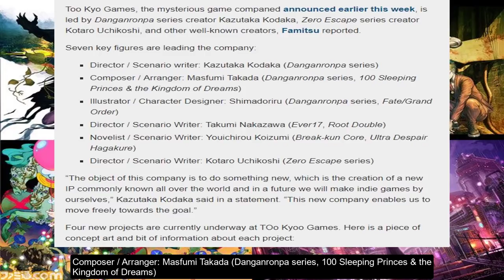Kodaka and others Start New Game Company, No more DanganRonpa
Kodaka alongside Zero Escape creator  Uchikoshi lead a new company name Too Kyo Games. there is 4 projects in the works

Game: Danganronpa: Trigger Happy Havoc